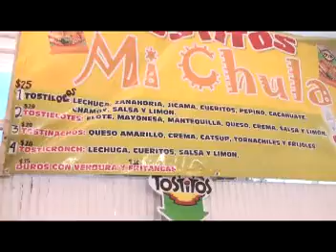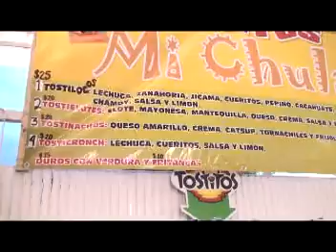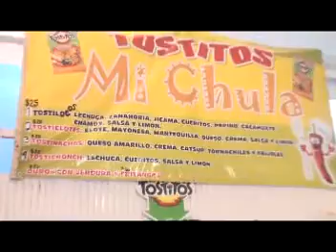Feria2.0 Parte 1 de 3 16/Julio/2013 BANDA MS